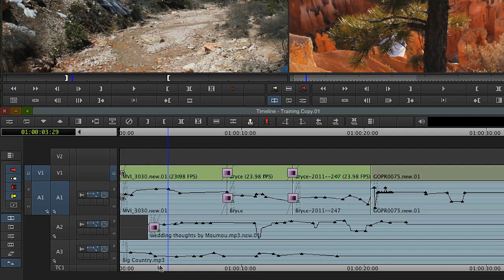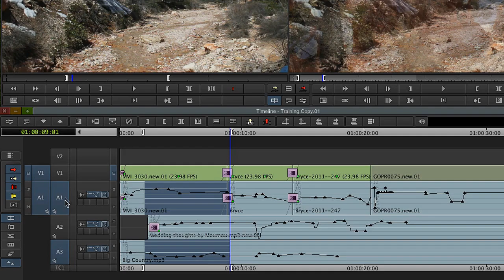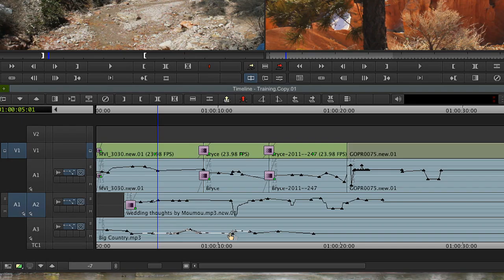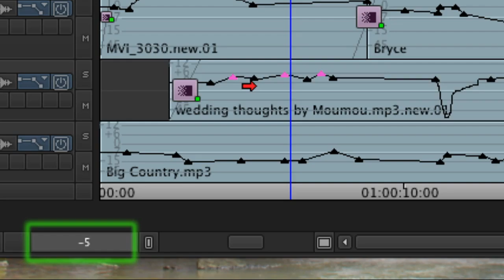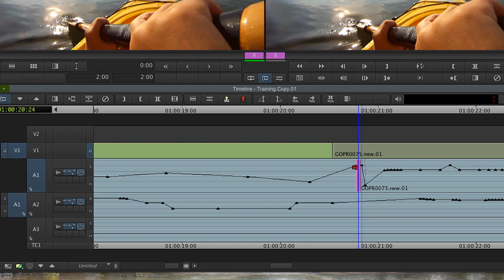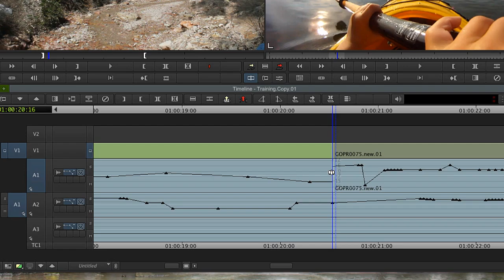Media Composer® 6.5 ‒ Product Designer Series on Advanced Audio Keyframes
Save time when editing soundtracks. With new audio keyframe enhancements, you can now copy, paste, cut, move, and adjust audio keyframes—including groups—anywhere on the timeline. You can even delete those hidden audio keyframes that can occur as you trim a clip, with just a click.